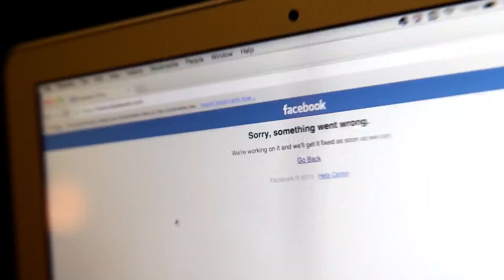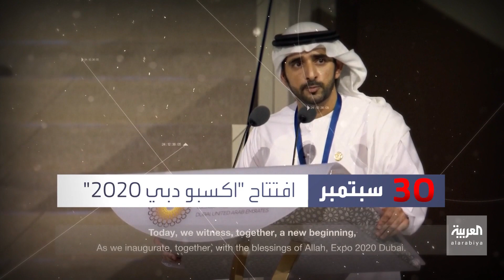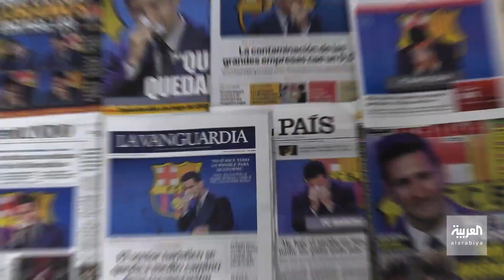هذه أبرز الأحداث بمنطقة الخليج في 2021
أهمها القمة الخليجية 41 في العلا بـ السعودية.. هذه أبرز الأحداث بمنطقة الخليج في 2021